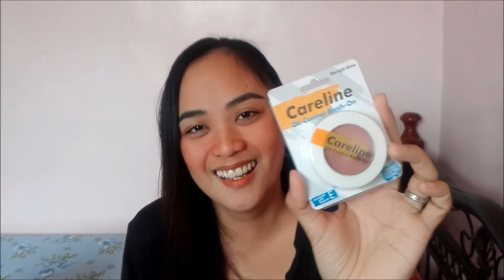Careline Haul | Love Local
In this community, I will be sharing all about beauty and skincare and all stuff like that  Hope you’ll have fun watching my videos and if you want to know me more, you may follow me on all my socials, link below~

I also have a second channel where I talk about the journey to my dream job, here’s the

Thank you so much for dropping by and see you on my next video! ❤